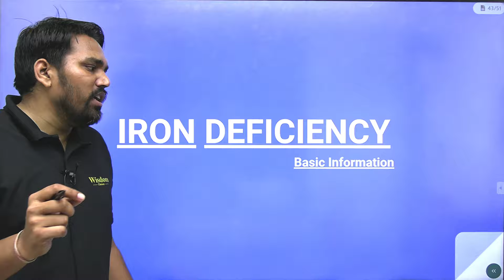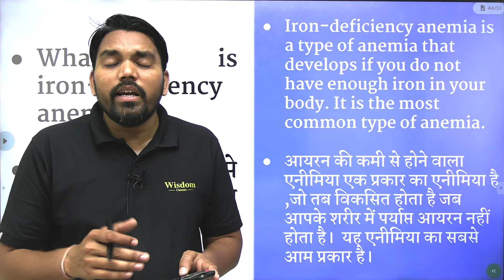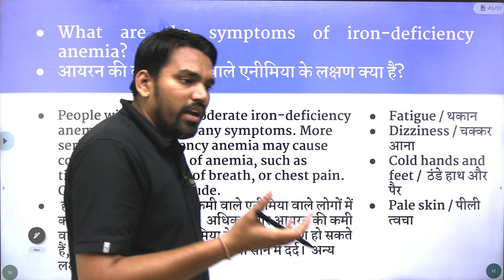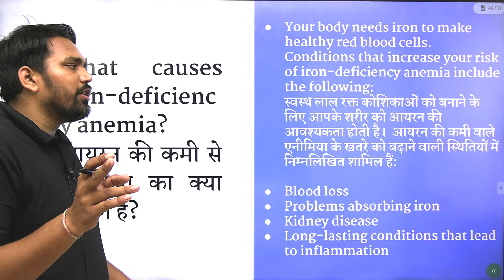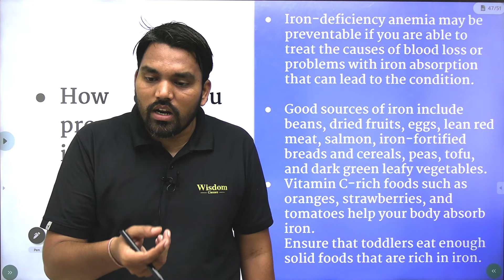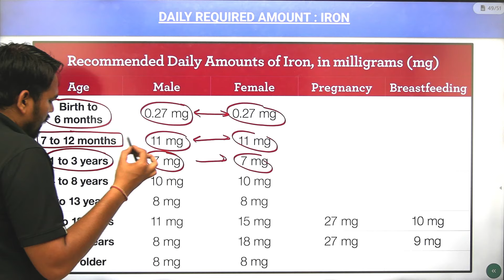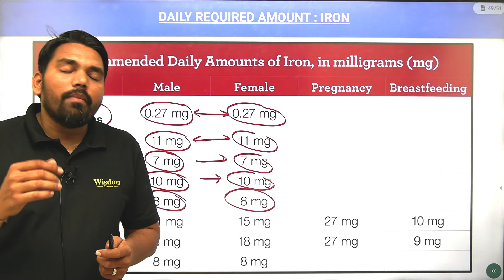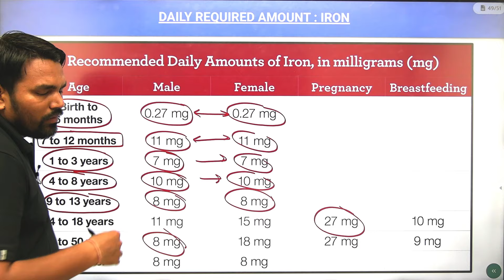UPSSSC ANM 2024 | HOLI SPECIAL TOPIC WISE CONCEPTS | NUTRITION | Ayushman Sir | Wisdom ANM Classes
UPSSSC ANM 2024 परीक्षा की तैयारी करने वाले सभी विद्यार्थियों के लिए "Ayushman Sir" द्वारा "UPSSSC ANM 2024" की विशेष क्लास ली जा रही है जिसमे विशेष अतिमहत्त्वपूर्ण प्रश्नों के माध्यम से आपकी तैयारी को और भी मजबुती दी जायगी तो अंत तक अवश्य देखिएगा |

📚   Wisdom Nursing Book On Flipkart👇

1. 📚 Wisdom CHO & NHM BooK 👇 (For All State CHO Exam)

2. 📚 Wisdom ANM Book👇(For All Central & State ANM Exam)

3. 📚 Wisdom Topper Choice Old Paper Book (For Nursing Officers ) 👇